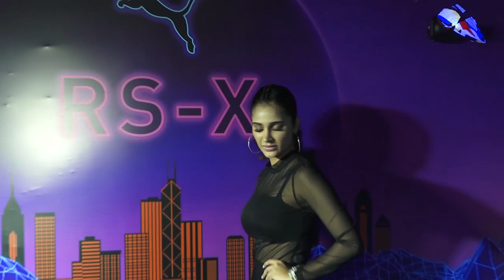Akshay Kumar के साथ काम करने के बाद Mouni करने वाली है धमाका, कर देंगी सबकी छुट्टी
Actress Mouni Roy किसी ना किसी वजह से आए दिन limelight में बनी ही रहती है. वहीं हाल ही में puma के event के दौरान पहुंची mouni ने अपने upcoming projects को लेकर कईं खुलासे किए।